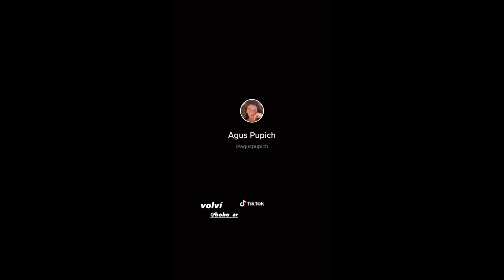historias de instagram de famosas argentinas Hot 192